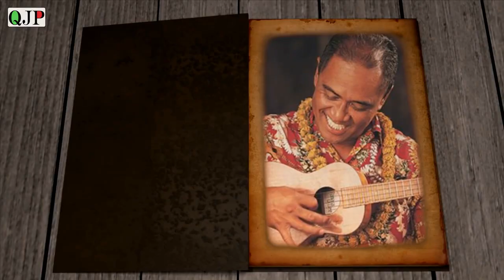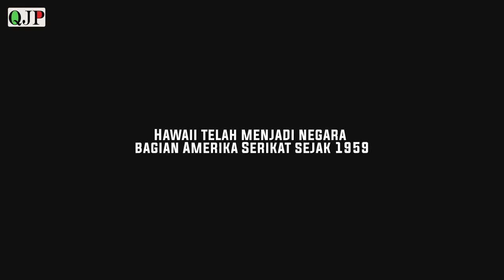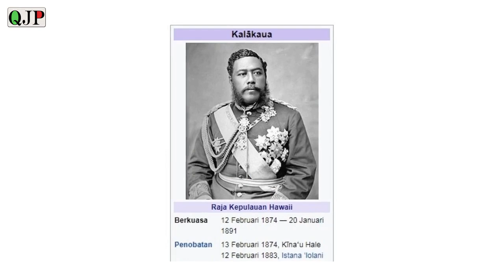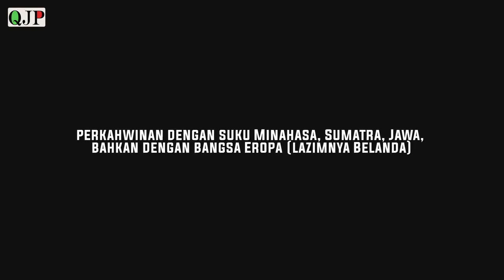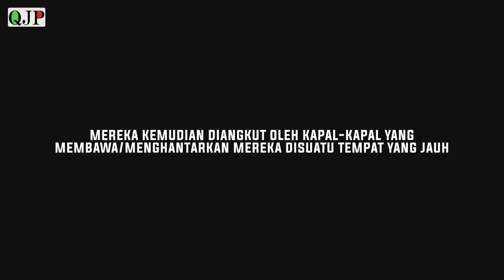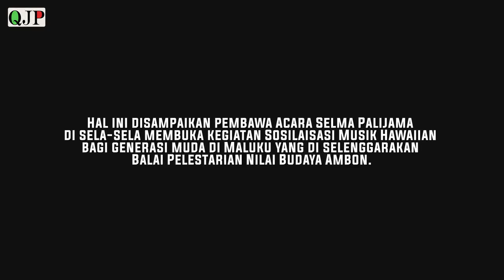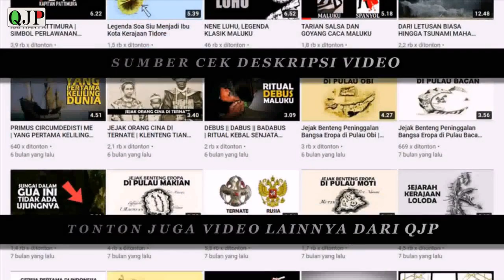KETERKAITAN ANTARA MALUKU DAN HAWAII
Salah satu kesamaan antara maluku dan kepulauan hawaii adalah Ukulele.. . selengkapnya simak video diatas..

MENGENALKAN MUSIK HAWAIIAN BAGI GENERASI MUDA DI MALUKU, BPNB AMBON GELAR SOSIALISASI